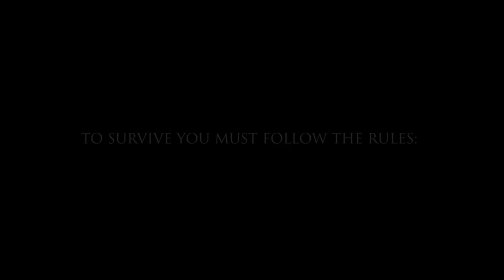The Bunker - Gameplay Trailer